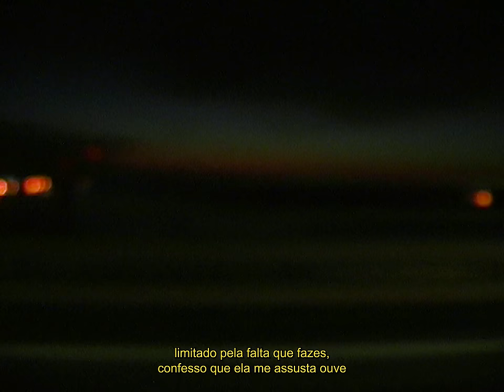Van Zee - Só dá ft. Julinho KSD (Prod. Fumaxa, Gemiiny & FRANKIEONTHEGUITAR) (Lyric Video)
Música
Letra e Interpretação: Van Zee, Julinho KSD
Produção: Fumaxa, Gemiiny, FRANKIEONTHEGUITAR, Daus
Gravação: Janga, Fumaxa
Produzido/gravado: Hogwarts Studio
Mix: Janga
Masterização: Dminor

Visuals by: @tommyloureiro_